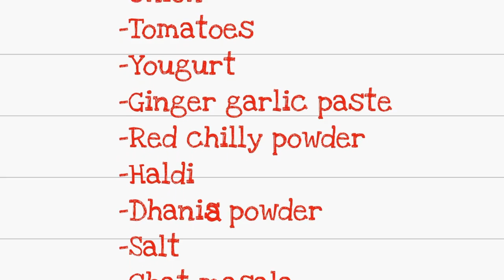BAKRA EID SPEACIAL....Beef do pyaza | Special recipe | Let's cook with eshal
Daawaton wala beef do pyaza, delicious and easy to cook#beefdopyaza#beefrecipes#dopyaza#beefspeacial#bakraeidrecipes#